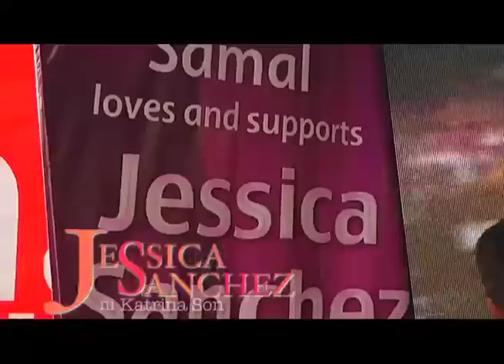Jessica Sanchez: Pinoy Pride, Worldwide Idol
Sa kabila ng pagkatalo ni Jessica Sanchez sa American Idol finale, damang-dama pa rin ang pagmamahal at pagsuporta ng mga Pinoy sa dalagang nagpabilib sa buong mundo. Samahan si Katrina Son sa kanyang pagpunta sa Samal, Bataan -- ang probinsyang kinalakhan ng ina ni Jessica.

(Date aired: 28 May 2012)

Para sa iba pang mga kwentong hatid ng Brigada, pumunta lamang sa

Maaari ring i-like ang aming page sa Facebook o i-follow ang aming Twitter (@Brigada_GNTV).